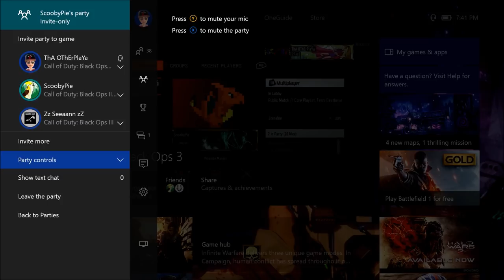Black Ops 3 Multiplayer Lets Play with Catrice EP: 3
Remember to keep on watching my videos. I will try to upload videos once or twice week.

to be in one of my videos or if you want to play with me.

Follow, be my friend on Facebook or/and Instagram, Twitter.